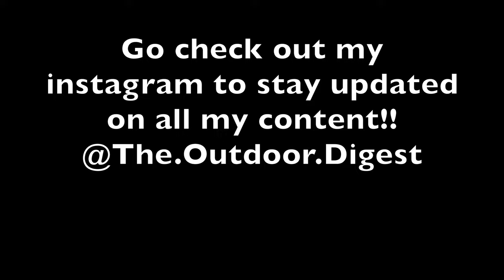PRE-SPAWN Spring WALLEYE SMASH FEST!! River fishing from shore in NY (Cinematic B-ROLL)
Todays video features Pre-spawn walleyes in upstate NY's Otselic River. This is a go to every spring for me because the fish are super charged up and there are ALOT of them!! Also I hope you all enjoy the B-roll inserts. I'm working on improving my editing skills everyday because I really enjoy documenting my adventures in a cinematic style.